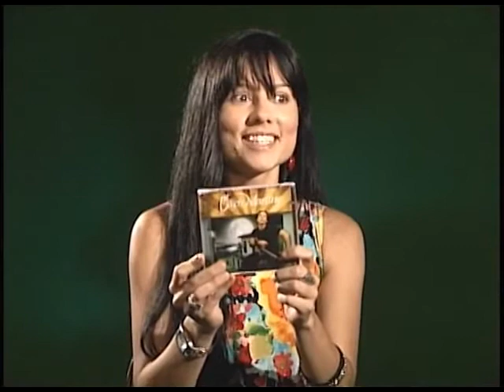Cultura Catarina - Dani Medeiros entrevista Chico Martins - Guitarrista Dazaranha - Parte 3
Programa Cultura Catarina - TV Univali/2011.
Produção e Apresentação: Dani Medeiros
Gastronomia: Mariana Guedes

Chico Martins é integrante há 20 anos do Dazaranha. Uma das mais conceituadas bandas do estado de Santa Catarina.
Nesta edição do Cultura Catarina, Chico apresenta seu 1º álbum solo - PRA FICAR.